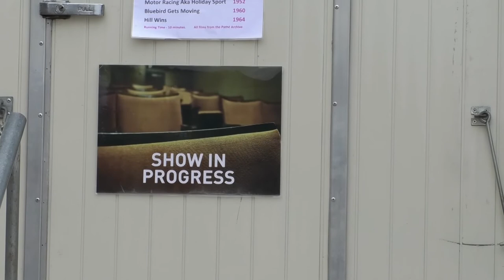A One Of A Kind Mobile Cinema On Wheels Is Shown Off At Goodwood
Whilst at the Goodwood Members Meeting we got the chance to look around a unique vehicle. Not a racing car as you might expect, but a mobile cinema.